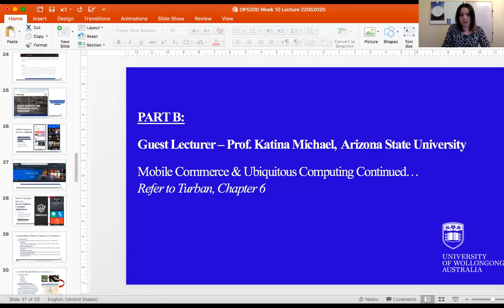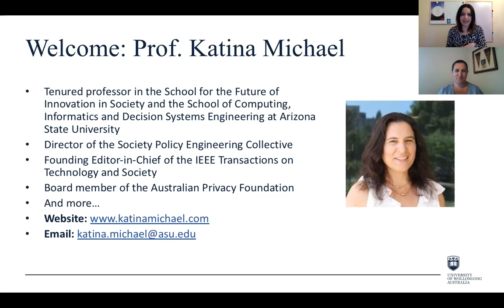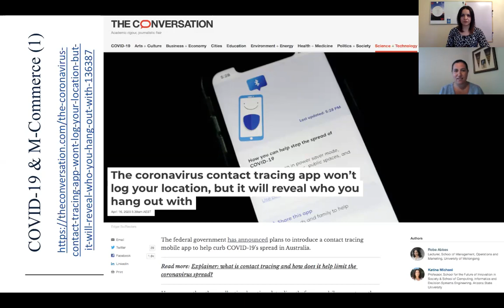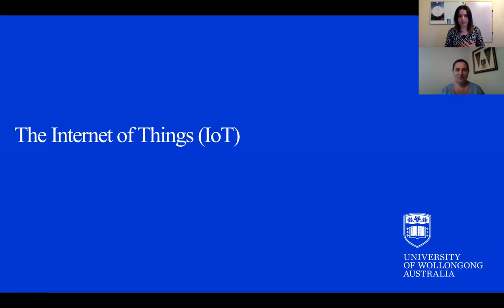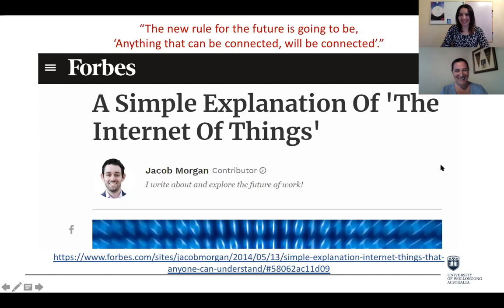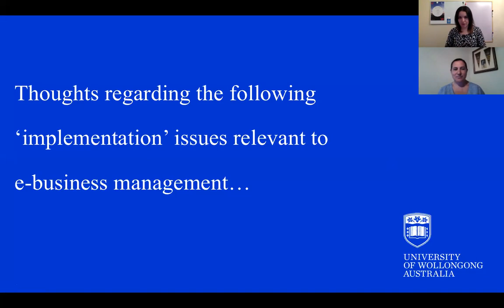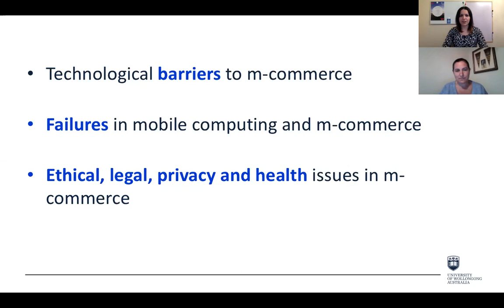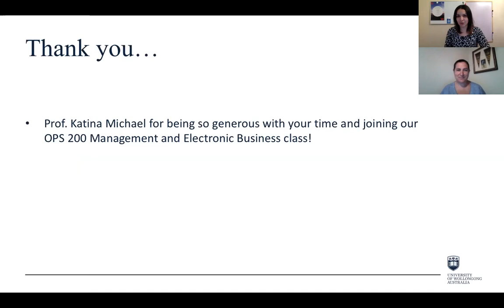Management & Electronic Business - OPS 200 - A Conversation between Roba Abbas and Katina Michael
Recorded 18 May 2020. OPS200 Management & Electronic Business at the University of Wollongong. Flattered to be asked by Dr Roba Abbas of UOW to deliver the second part of a remote lecture in Q&A format. Topics covered include: contact tracing, mobile commerce, location services, IOT, AI, autonomous systems and vehicles, among others.